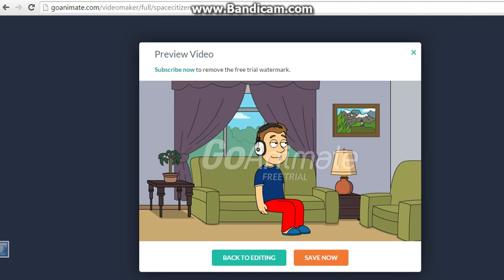Ethan watches spongebob & gets grounded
Sorry i haven't made an ethan video in 2 months